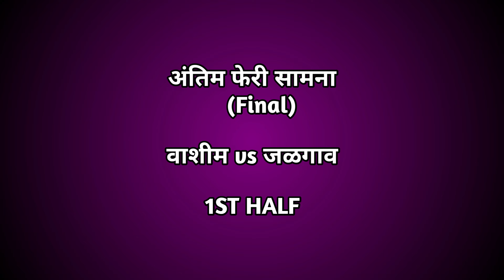35th mens and 31st woman senior state atya-patya championship 2023 Final Match Washim vs Jalgaon